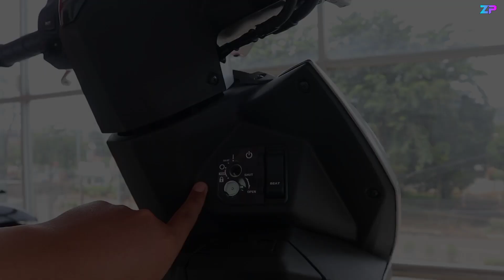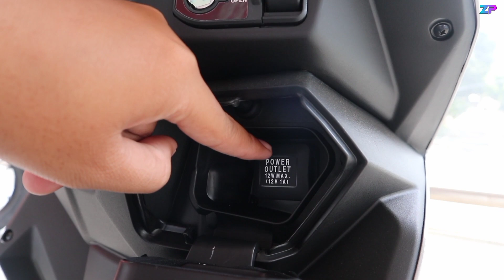KEKURANGAN BEAT DELUXE 2021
Sayang sekali dari segi keamanan Honda Beat ini belum di bekali alarm seperti Scoopy 2021, Pcx160 2021, atau Vario 150.
Semoga kedepannya AHM merevisi bagian keamanannya agar pengguna Honda Beat lebih tenang saat parkir dimanapun :)
Setuju gak brosis?